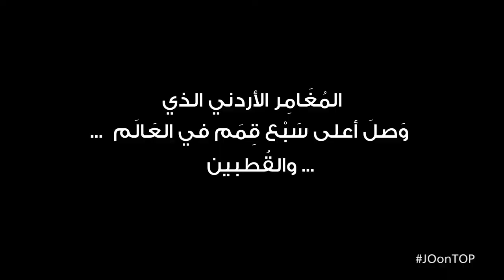Umniah Mostafa Salameh Video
Client : Umniah
Agency : JWT Jordan
Production House : Icad Productions
Director : Qais Elias
Dop : Firas AlHihi
Executive Producer : Rami Bakir
Production Assistant : Abu Ali
Post Production & Color Grading : Icad Productions